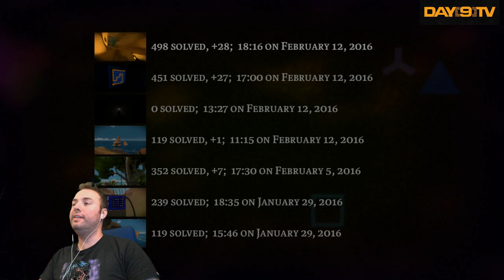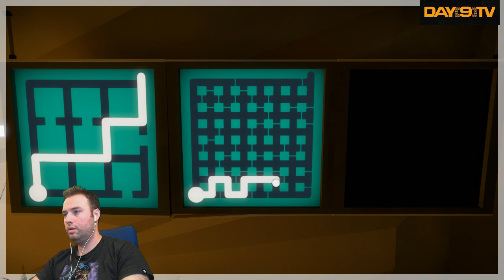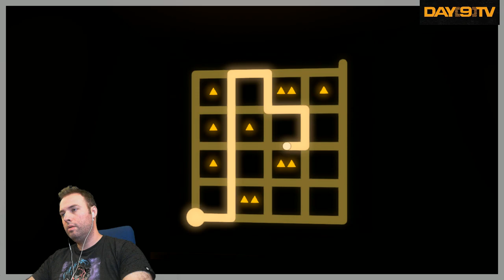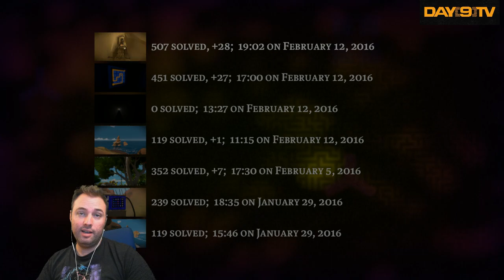Day[9]'s Day Off - The Witness Day 3 P24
I'm going to beat The Witness in the morning and then Overwatch all afternoon!